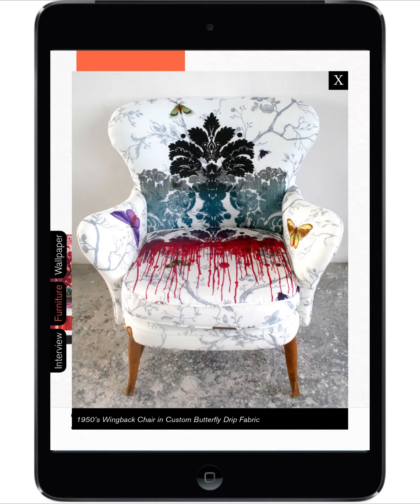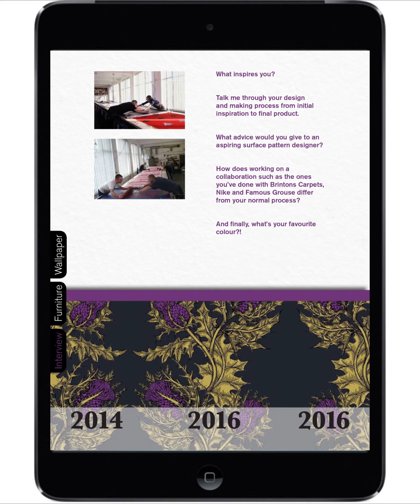Design Week Magazine - Timorous Beasties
Interactive Magazine featuring Timorous Beasties

Users follow the drawn 'hands' to navigate through the magazine.

Users can scroll up and down the text bars to read more, clicking the hand moves to the next page.